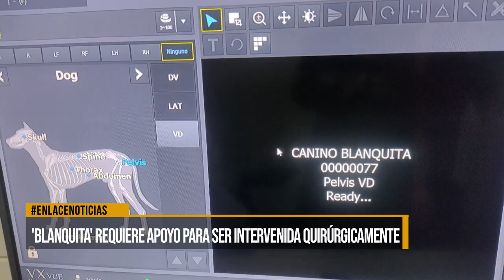"Blanquita" requiere apoyo para ser intervenida quirúrgica mente